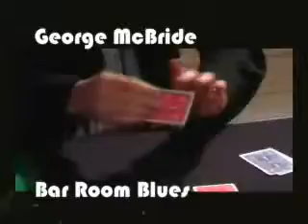Reel Magic Quarterly - Episode 2 (Jason Alexander) - DVD - Alberico Magic